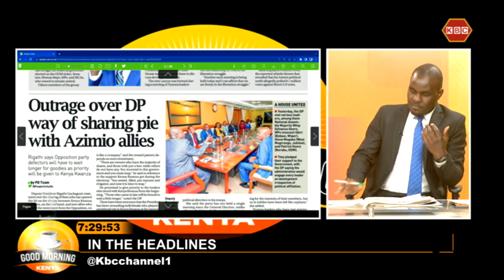Denis Nthumbi : Over dependence on the executive is the disease that we fought through devolution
In the Headlines:

Denis Nthumbi, Political Analyst: There is a specific mandate that the hustlers sent this govt to do, that then becomes priority of the day. This over dependence on the executive is the disease that we fought through devolution.